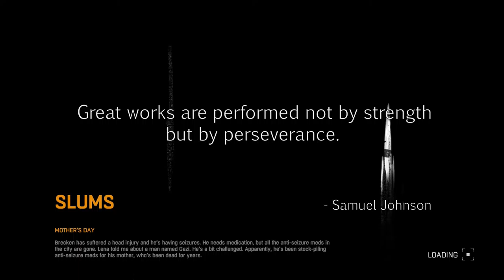Dying Light-Mother's Day 01